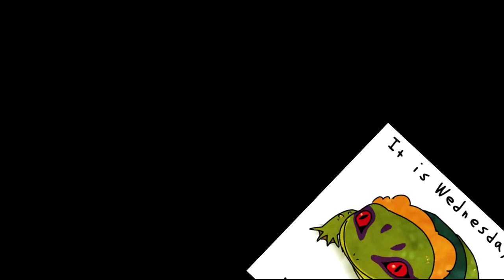I'm Done Playing Yo-Kai Watch Wibble Wobble (Important Update)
Im sick and tired
OF THESE GOD DANG HACKERS THINKING THEY CAN WIN